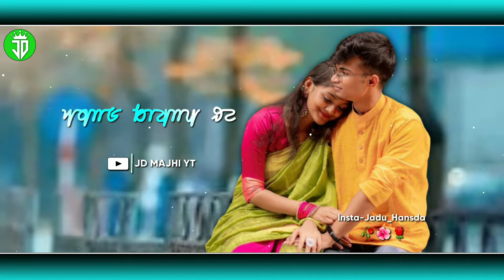Ekla Riday Inah 💛 | Santali Status 😍| 4K HD Santali Status Video 😘| Santali Whatsapp Status@JD Majhi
JOHAR,

🔸 STATUS VIDEO JUDI PE KUSI YAH KANA

                     🔅 JD MAJHI OFFICIAL 🔅

🔶 NOTE :-  Some Image, music, videos,
          graphics are shown on Any  videos
          may be   Copyright.

🔴 THIS IS CHANNEL DOESN'T PROMOTE
      ENCOURAGE ANY ILLEGAL ACTIVITIES,
      ALL CONTENT PROVIDE THIS CHANNEL

🔘 Photo-

🔘Templete-

⚠  Don't forget:-

  "THANKS FOR LIKE THIS CHANNEL"